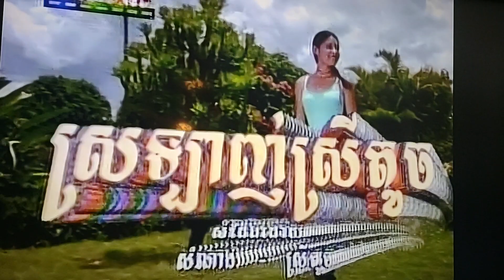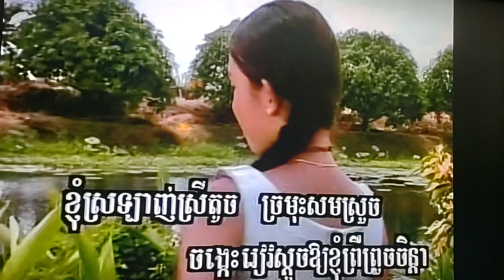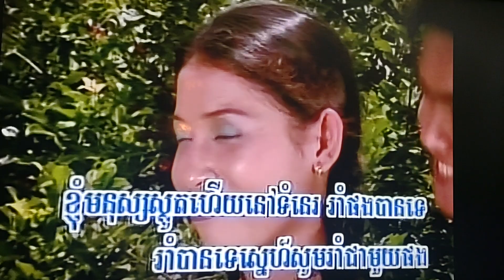January 31, 2024